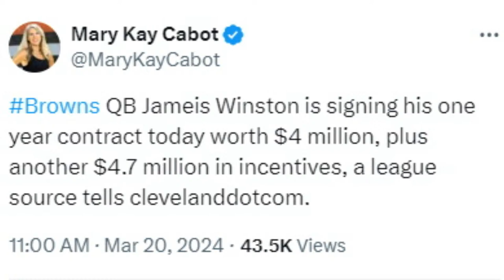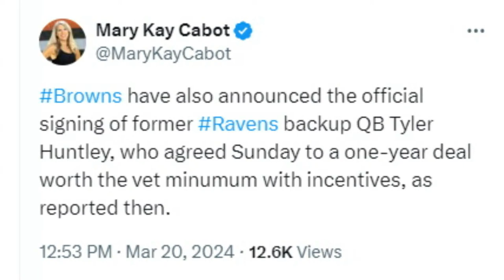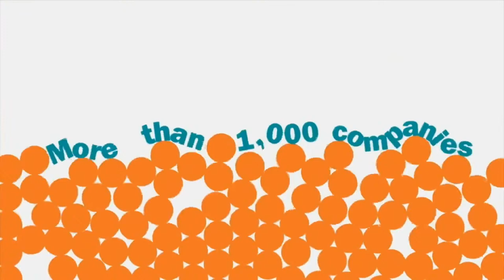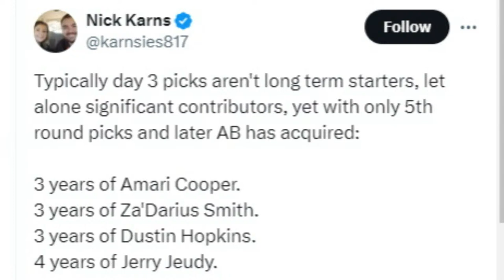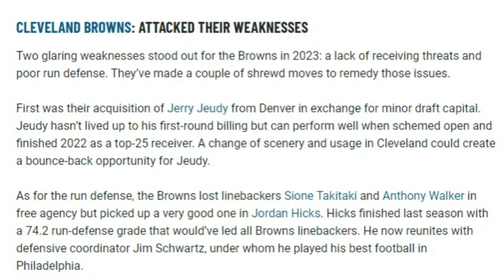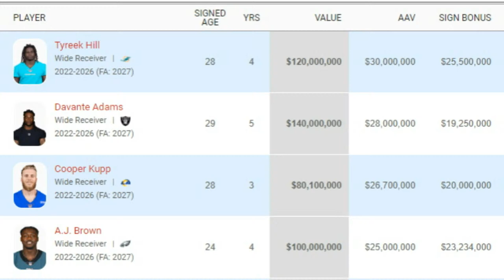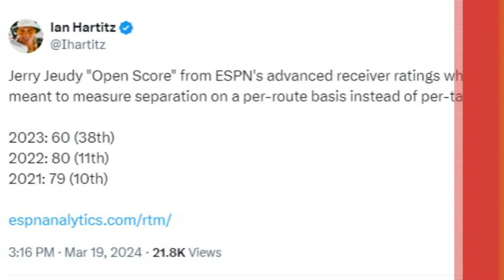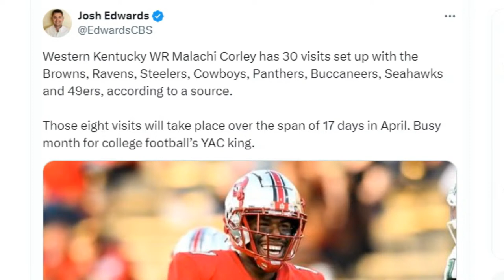Talking about Jameis Winston, Jerry Jeudy & more - Sports4CLE 3/20/24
On today's show, Fred Greetham of The Orange and Brown Report and Casey Kinnamon of Dawg Pound Daily and The Barking Browns Podcast join to discuss what Jameis Winston had to say in his introductory press conference with the Browns. We will also discuss the latest news from the Browns in free agency as well as Jerry Jeudy's contract extension with the Browns and what they are getting in the wide receiver moving forward.